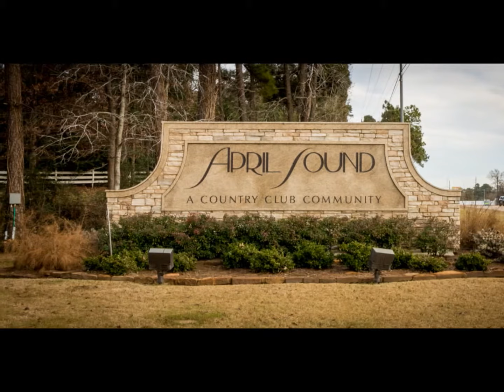181 April Waters West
3/3/2 2251 sq. ft.

READY FOR MOVE IN!!! BEAUTIFULLY UPGRADED HOME IN GATED LAKE COMMUNITY OF APRIL SOUND. PLENTY OF PARKING WITH DOUBLE SIDE ENTRANCE DRIVE AND GARAGE. ADDITIONAL PARKING WITH CIRCULAR DRIVE IN FRONT OF HOME. PROFESSIONAL LIGHTING AND LANDSCAPING OUTSIDE WITH ARTIFICIAL TURF PLAY AREA AND PUTTING GREEN. A STAMPED CONCRETE PATIO AND PERGOLA WITH OUTDOOR KITCHEN, PERFECT PLACE TO ENTERTAIN. NICE ENCLOSED SUN ROOM, KITCHEN HAS SS APPLIANCES, TOP GRADE LAMINATE FLOORING THROUGHOUT, AND PLANTATION SHUTTERS. CUSTOM STAINED CABINETS AND BEAUTIFUL WOOD WORKED CEILING IN KITCHENETTE AREA. NICE OPEN FLOOR PLAN AND STUDY THAT COULD BE FOURTH BEDROOM WITH THIRD BATH. HAS NEST THERMOSTAT AND SO MUCH MORE. CLOSE TO LAKE, GOLF, SHOPPING AND EXCELLENT MONTGOMERY ISD.